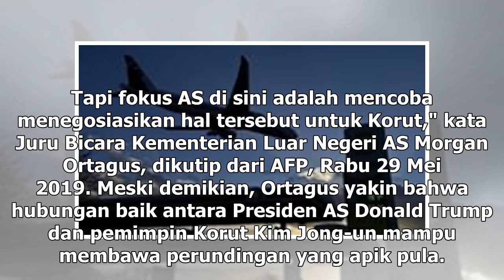Suara Media | AS: Senjata Pemusnah Massal Korut Langgar Resolusi PBB